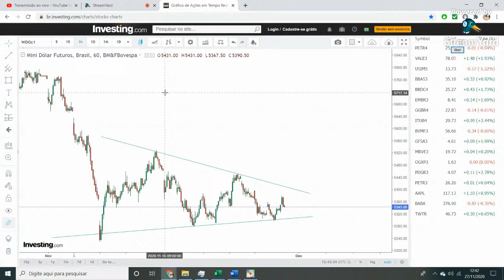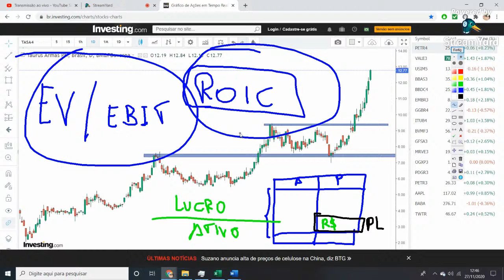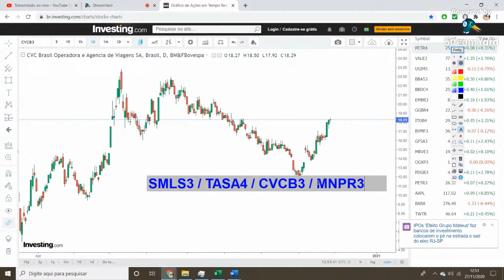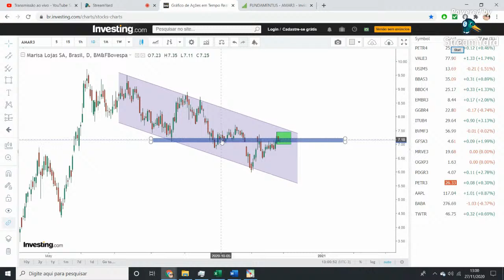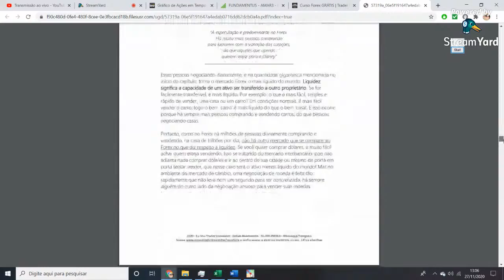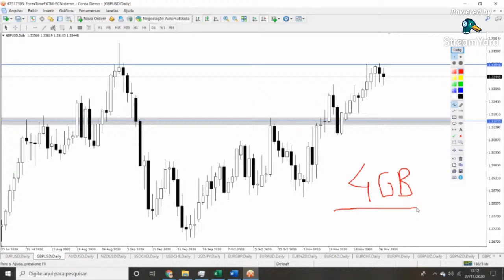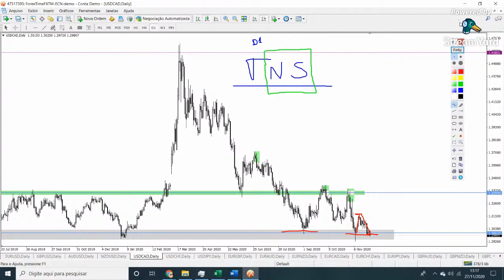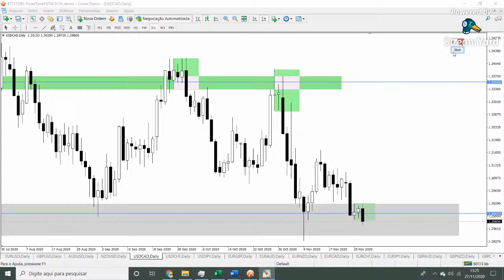Analisando ações AO VIVO, IBOVESPA, ONDE VAI APRAR?? MINI ÍNDICE E MINI DÓLAR - BITCOIN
✔ Corretoras de Forex que eu uso e recomendo:
- IC Markets (Conta Raw Spread)
- Forex Time (Conta ECN e CENT)

Abra sua conta RAW SPREAD e opere com um gráfico verdadeiro de 5 velas, com fechamento alinhado com a sessão de Nova York. Basta abrir a conta na corretora que uso e recomendo, a IC Markets. Inclusive aceita valores pequenos para depósitos.

Gostaria MUITO de ouvir sua opinião sobre o vídeo. COMENTE abaixo o que achou, e se precisa de alguma ajuda. Estou à disposição para auxiliar.

Enéias Nascimento
Trader Investidor